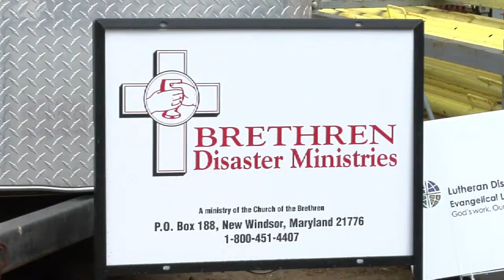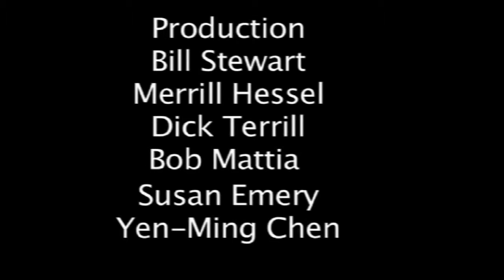traveltelevision 194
Jersey Shore Volunteer stories from volunteers, homeowners and students.

Please join us and follow Jersey Shore Volunteers on Facebook, Twitter, Instagram and YouTube, as we continue our efforts to rebuild the shore!